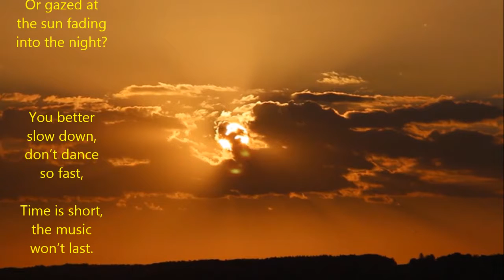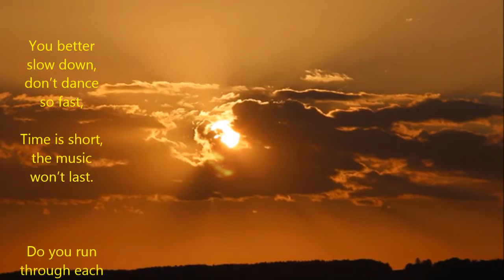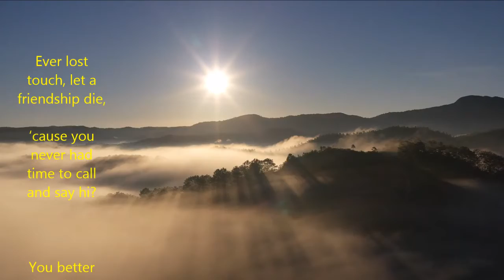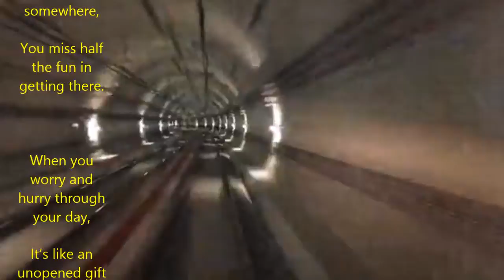Slow Dance Poem | David Weatherford | Music by Patino | Recitation & Visualizations Ajit Sareen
Have you ever watched kids on a merry-go-round,

Or listened to rain slapping on the ground?

Ever followed a butterfly’s erratic flight

Or gazed at the sun fading into the night?

You better slow down, don’t dance so fast,

Time is short, the music won’t last.

Do you run through each day on the fly,

When you ask “How are you?”, do you hear the reply?

When the day is done, do you lie in your bed,

With the next hundred chores running through your head?

Ever told your child, we’ll do it tomorrow,

And in your haste, not see his sorrow?

Ever lost touch, let a friendship die,

‘cause you never had time to call and say hi?

When you run so fast to get somewhere,

You miss half the fun in getting there.

When you worry and hurry through your day,

It’s like an unopened gift thrown away.

Life isn’t a race, so take it slower,

Hear the music before your song is over.